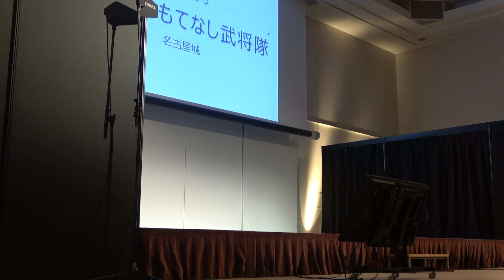2019.12.22 お城EXPO2019 午前演武 名古屋おもてなし武将隊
信長様、利家様、慶次様、太助さん。
角度のある場所から撮影しておりますので、見づらい部分があります。
特別ゲストさんに歓声！（笑）